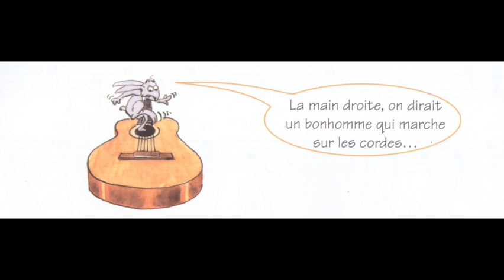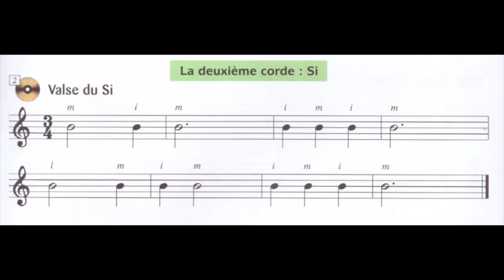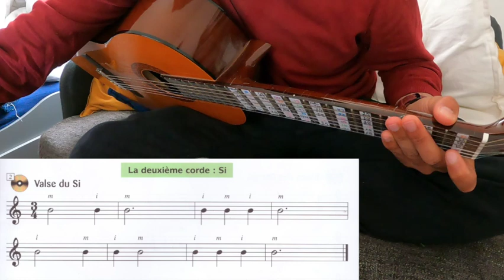Valse du Si #3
Je me suis lancé le défi d'apprendre à jouer de la guitare en autodidacte à travers une méthode pour enfants. L'avenir nous dira où cela me mènera. A bientôt !

Je Deviens Guitariste Vol.1 + CD de Thierry Tisserand : Un des Best-of pour les méthodes de guitare.

La Méthode de guitare de Tisserand est spécialement conçue pour que l'enfant puisse rapidement jouer de façon aisée, progressive et logique une mélodie accompagnée de basses, qui seront jouées en cordes à vide, en premier lieu alternées puis en même temps.

Dans Je Deviens guitariste volume 1, les morceaux sont simples, courts, aisément compréhensibles par un jeune enfant. Et le fascicule d'accompagnement destiné au professeur est disponible pour le volume 1, lui permettant d'accompagner l'élève dès le premier cours pour lui faire découvrir très vite le plaisir du duo. Le CD inclus permet de réécouter chez soi les morceaux avec l'accompagnement grâce à la balance.

Cette méthode sera parfaite pour faire débuter un enfant à la guitare.